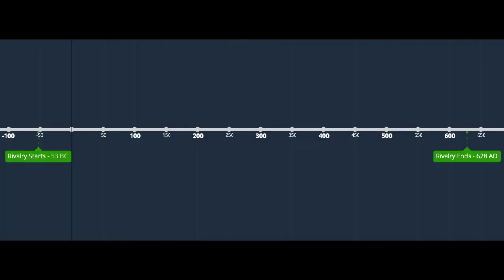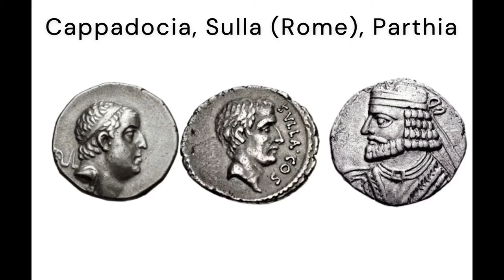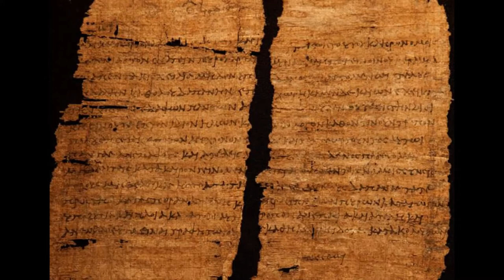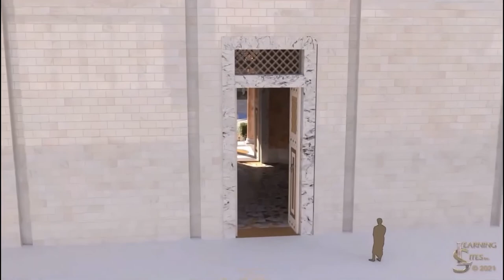The Roman-Persian Rivalry (Part 1) - The Origins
Today, we will be discussing the longest rivalry in Ancient History. In this part, we will be talking about how the rivalry started, the rivalry during the republic, and the rivalry during the Julio-Claudians.

Movie/Video Clips from:
History Channel’s Rome: Rise and Fall of an Empire
HBO’s Rome